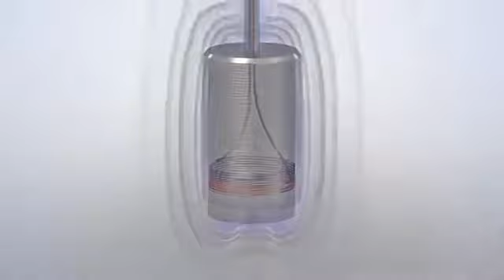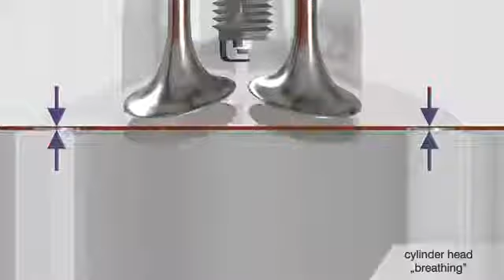Eddy current وێڵە تەزووەکان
وێڵە تەزووەکان و بەکارهێنانەکانیان